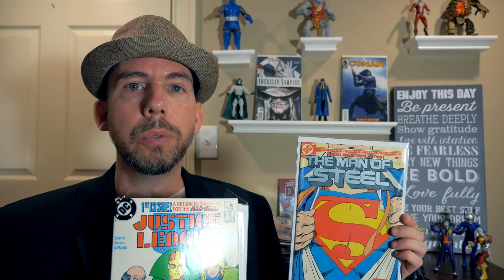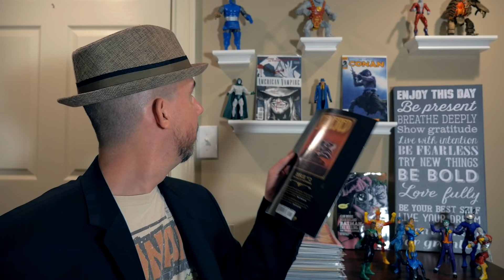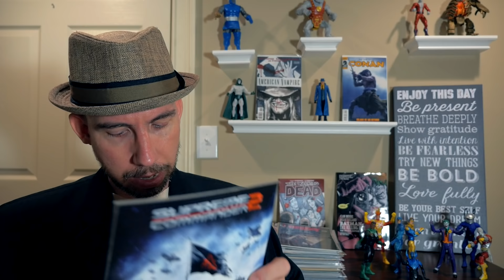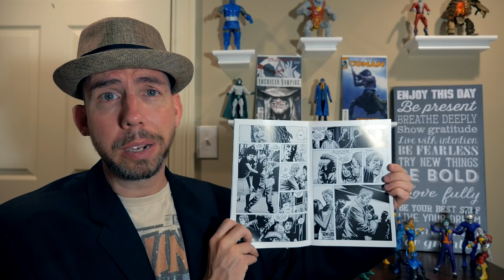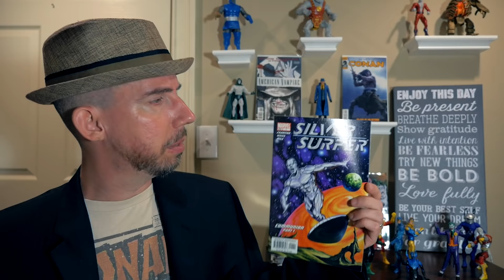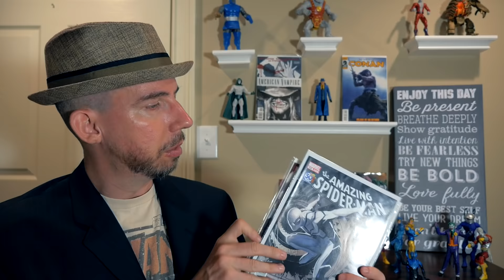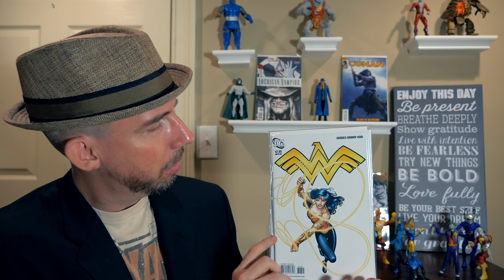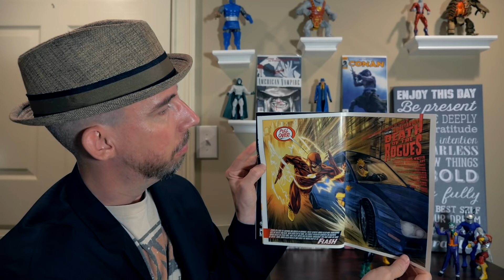The Joy of ASMR #2 - Comics from the Long Box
A whispered look at the comic books from my collection. I haven't collected since about 2012/2013 but may change that (though I can't guarantee it).

ER

ASMR videos are not only meant to help induce ASMR or "tingles", but also help provide a relaxing, calming and soothing experience for the viewer while helping to relieve their anxiety, stress, insomnia, to help those suffering with PTSD or depression, to serve as a study aid and more.